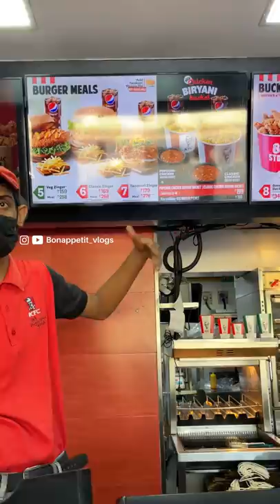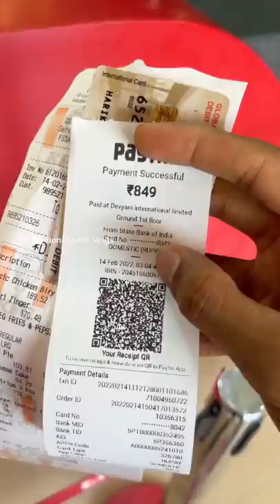ഒന്ന് KFC🔥 വരെ പോയി ❗️ഇതുപോലത്തെ ആഗ്രഹം തെറ്റാണോ 🤪❓| Bonappetit vlogs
എല്ലാവർക്കും നമസ്കാരം 🙋😍
ഞാൻ Hari 🙋‍♂️
Welcome to Bonappetit vlogs

Today's location -Kfc Alappuzha

വീഡിയോ ഇഷ്ട്ടം ആയി കഴിഞ്ഞാൽ നമ്മുടെ ചാനൽ എല്ലാരും ഒന്ന് സപ്പോർട്ട് ചെയ്യണേ ❤️❤️
Thankyou 🥰😍